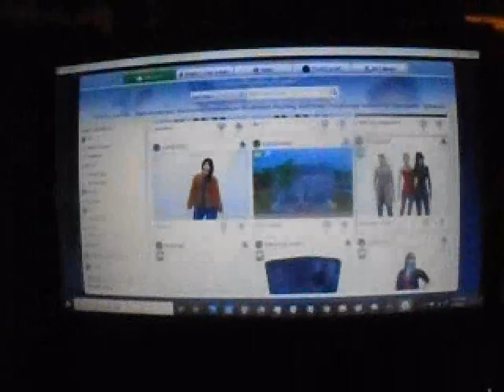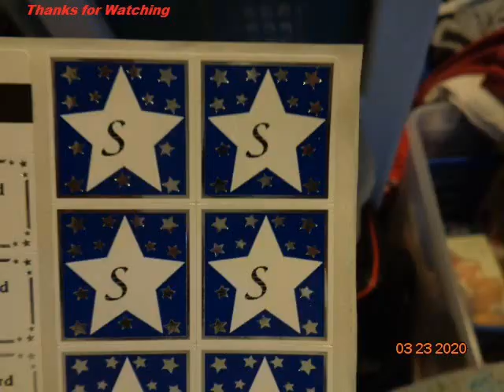r.i.p. sims don't work this is how to fix it 2021